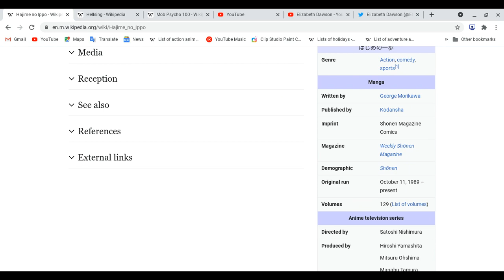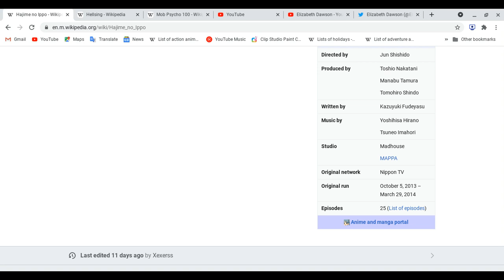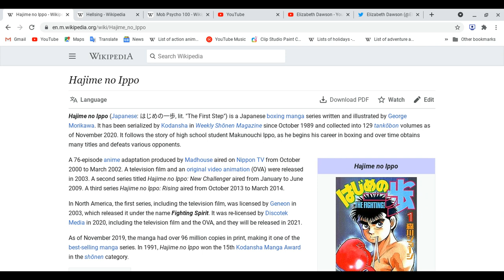All about Hajime No Ippo!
Reminder: This lesson is not review!,We are focus on Anime series shows, these made of years in months or days, Mangas , novels and light novels come out before Anime series shows on tv and online!
Spoiler Ahead!: Please finish watching this anime first before you watch this video!
Please my Lizzybunny99 channel for today! :)